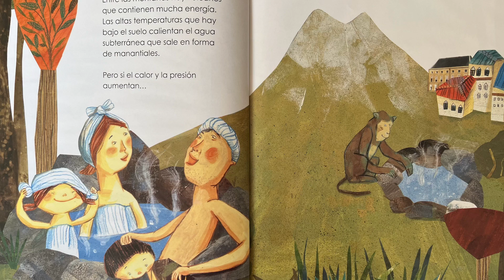Día de la prevención de desastres naturales. Experimentos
En este video no solo hablamos de los diferentes desastres naturales sino que también les sugiero unos experimentos para que lleven a cabo en las aulas.